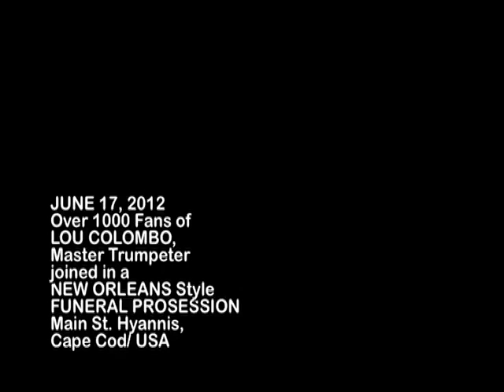LOU COLOMBO JUNE 17 , 2012 Master Trumpeter , WE MISS YOU LUIGI!!!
JUNE 17 (FATHER'S DAY/USA) thousands took part in this special procession up the Main Street of Hyannis, Massachusetts, which ended at the entertainment center of the Cape Cod Melody Tent, Hyannis. where more thant 2000 fans gathered to hear local musicians , Dick Golden and others who gave tribute to LOU COLOMBO, Master Trumpeter. "The Memorial Celebration of the "Life of LOU COLOMBO"
visit : loucolomborembered.com for detals of search Facebook for upcoming events and tributes. The great Dizzy Gillespie referred to him as the "best trumpeter in the world" and Tony Bennett fondly mused : magnificent musician and wonderful human being" in Jazz Times Magazine. watch LOU COLOMBO @ Thank You Lou!! AREGA ASSOCIATES, Inc